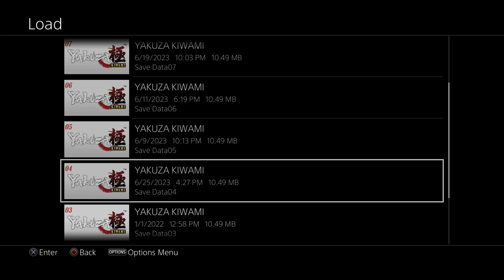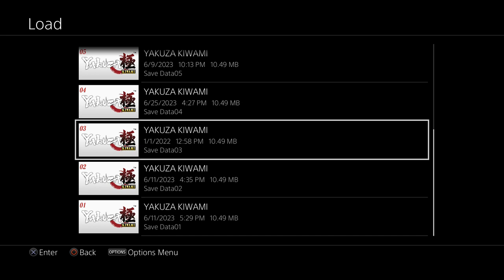Let's Play Yakuza Kiwami 023: Get equipped with - bag of (presumably) unwashed women's underwear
I still don't get the finances of this...